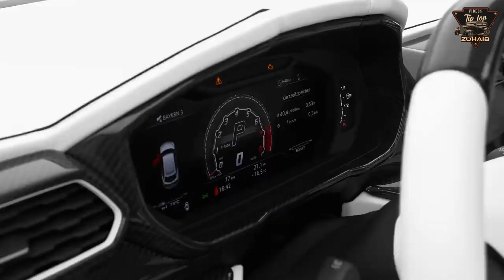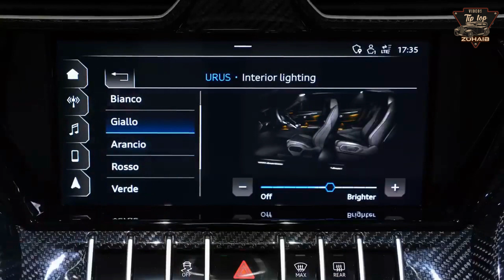Lamborghini URUS Mansory | Tip-top videos by Zuhaib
The Lamborghini Urus Mansory is a luxurious high-performance SUV that stands out for its exceptional design, performance, and advanced technology. Built by the renowned German tuner Mansory, this vehicle is based on the already impressive Lamborghini Urus but with a series of upgrades and modifications that enhance its capabilities and appearance.